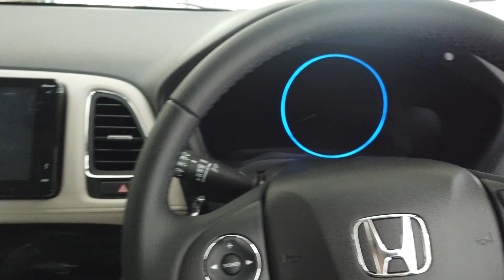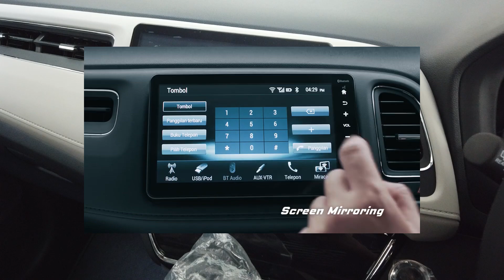Honda HRV 1.8 cvt prestige ini begitu menggoda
untuk Informasi dan Pemesanan Mobil  Honda Hubungi di 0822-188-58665
WA, Telpon / SMS
Harga Honda NEW CR-V 1.8 CVT prestige 2020
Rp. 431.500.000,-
dapatkan promo menarik dibantu untuk cash/kredit, proses oke ga ribet simpel aja terima tukar tambah.
Miliki mobil keren ini sekarang juga untuk mendukung kesuksesan mu.